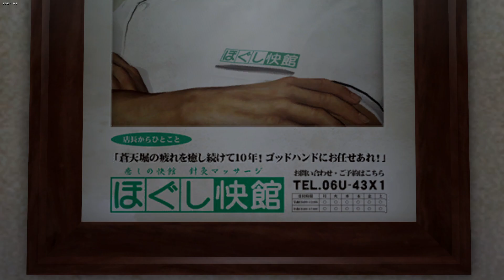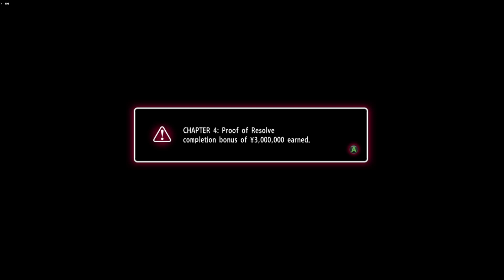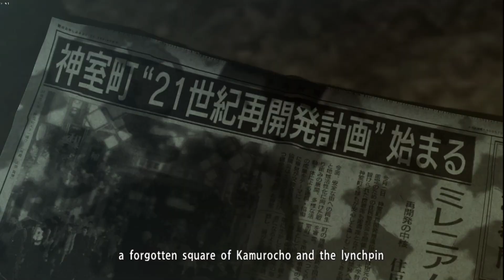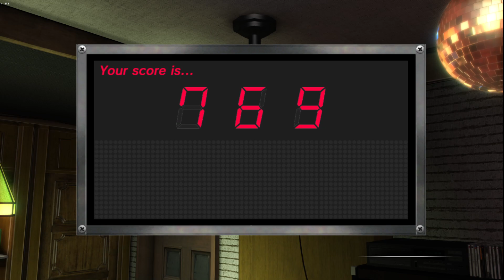More Yakuza 0 -- #5 ( No Commentary)